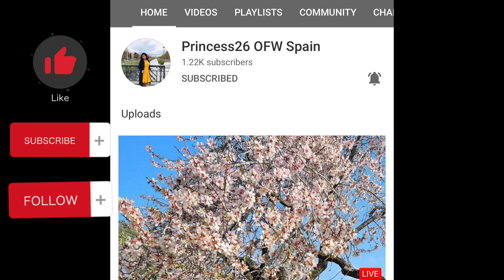10 THINGS THAT SHOCKED ME OR WILL SHOCK YOU ABOUT DENMARK | VISIT DENMARK vlog 30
denmark travel,denmark vlog,facts about denmark,danish culture,danish language,copenhagen denmark,top 10 things not to do in denmark/ thoughts on danish culture,denmark pros and cons,worker's union